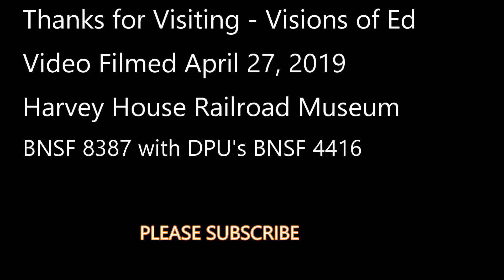BNSF Trains - BNSF 8387 GE ES44C4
BNSF Trains April 7, 2019 - Railfanning 2019 - BNSF 8387 GE ES44C4, DPU's BNSF 4416. Harvey House Barstow, California.